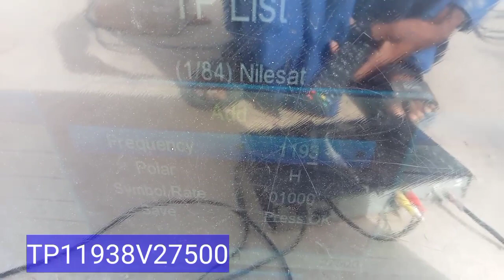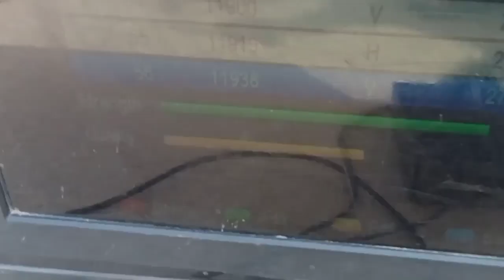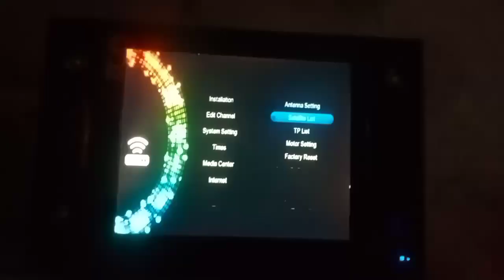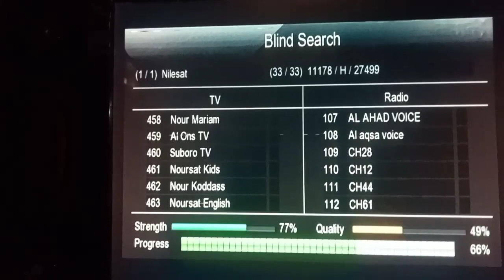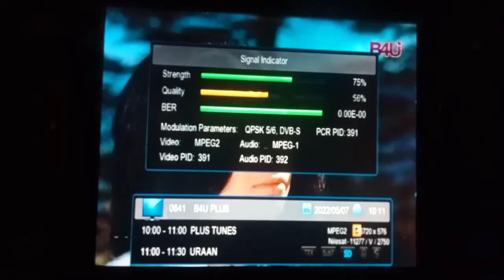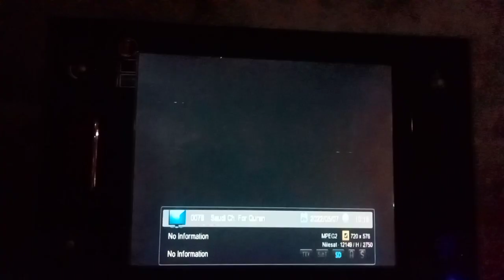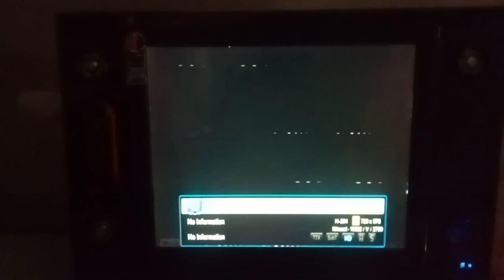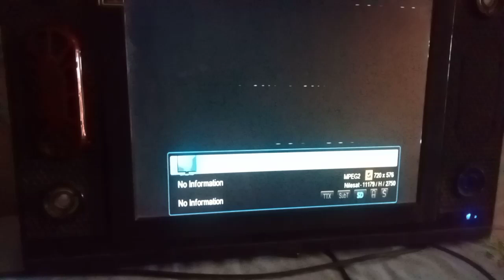Nilesat7W Dish setting Dish 2feet in sindh 7.5.2022